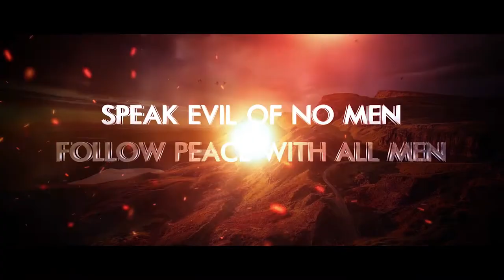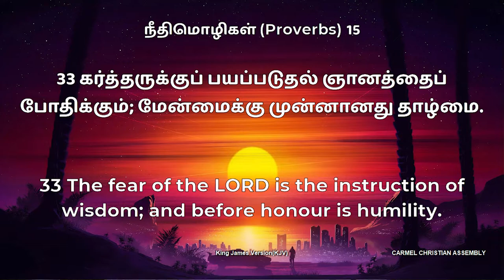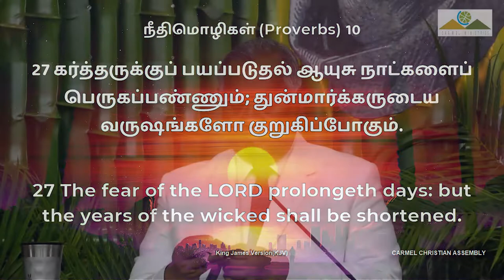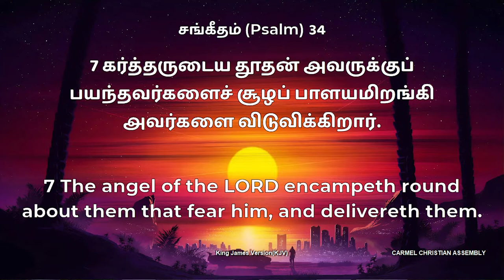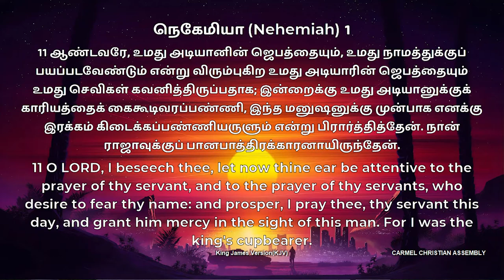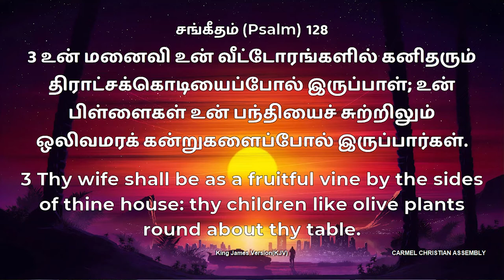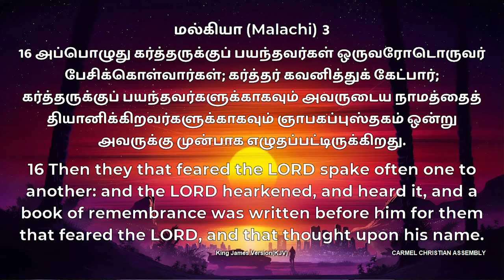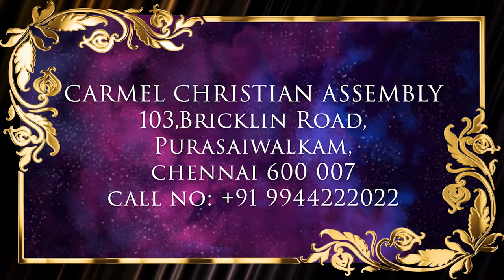For All Days Good Days! | எந்நாளும் நந்நாளாயிருக்க! | P2 | MSG | TAMIL | Pr Robert Simon | Carmel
For All Days Good Days! | எந்நாளும் நந்நாளாயிருக்க! | Enthanaalum Naannallaiyeruka! | P2

Message Title / தேவ செய்தி தலைப்பு: For All Days Good Days! | எந்நாளும் நந்நாளாயிருக்க! | Enthanaalum Naannallaiyeruka! | P2

For All Days Good Days! | எந்நாளும் நந்நாளாயிருக்க! | Enthanaalum Naannallaiyeruka! | P2 | தமிழ் தேவ செய்தி | முனைவர் இராபர்ட் சைமன் | கர்மேல் ஊழியங்கள் | Tamil Message | Pr. Robert Simon | Carmel Ministries

Our Address:
Carmel Christian Assembly
103, Brickkiln Road,
Purasawalkam,